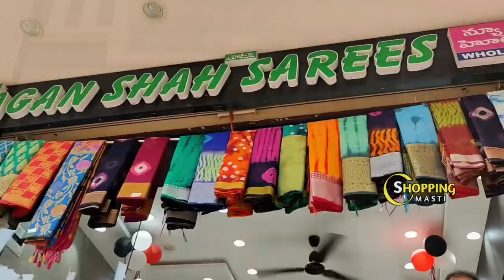Madina|| అతి తక్కువ ధరలకే మంచి మంచి కలెక్షన్లు|| Only 3days offers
Hello friends!! Today video is about different varieties of sarees. You can find large varities of sarees here. New varieties.

Address:  New Lagan Shah Sarees
                  S.No.1, Bismillah Air Infra Complex,
                   Madina circle, Near Moti Masjid,
                   Delhi Darwaza, Main Road, Nayapul,

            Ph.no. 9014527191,